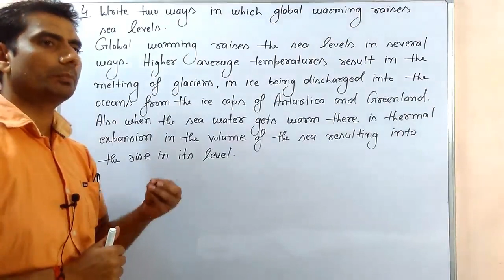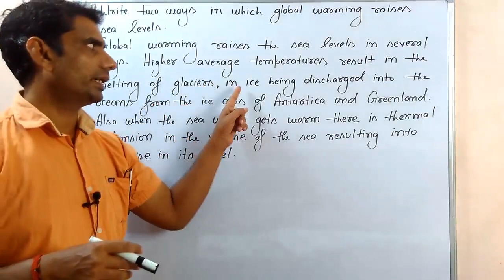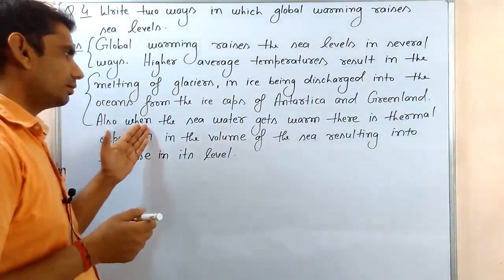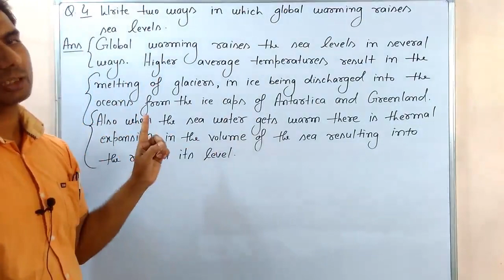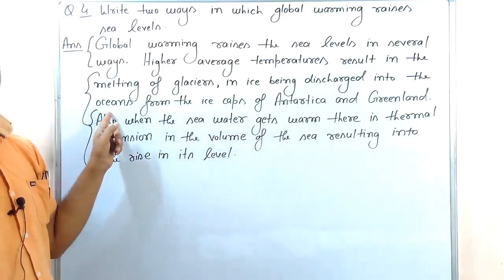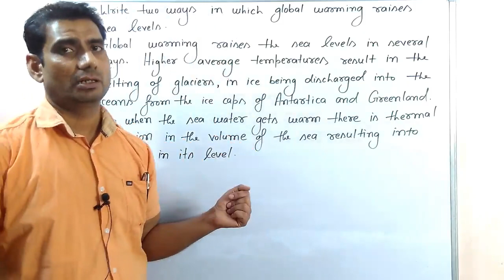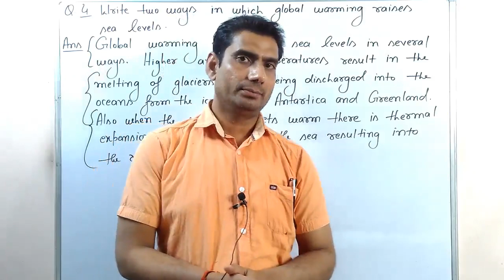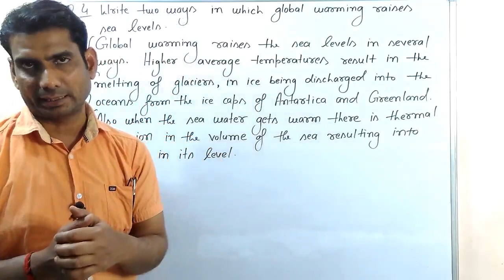If The Well Goes Dry/ Lesson 6 class 12th /complete Solution part 9 by gp dixit